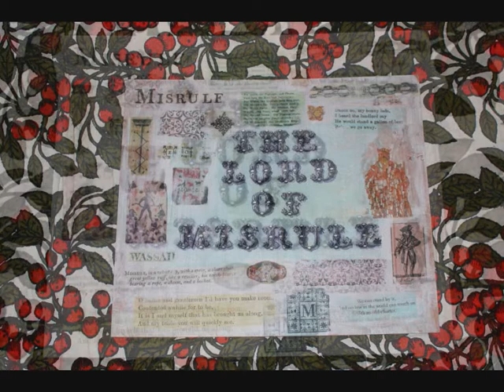Cambridge Puppetmasters - The Derby Ram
Stills of a performance of 'The Derby Ram' in the Cambridge Puppetmasters portable theatre. This is in the papiertheater tradition with flat puppets and the play is a version of the mummers' play 'The Old Tup'. The tune played on mountain dulcimer is a traditional version of 'The Derby Ram', written down in Sheffield in 1893.